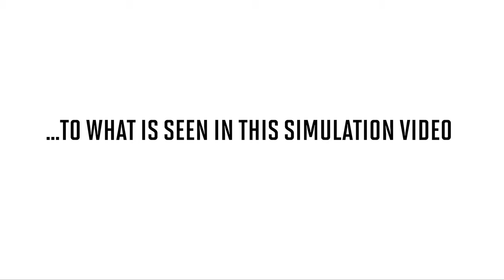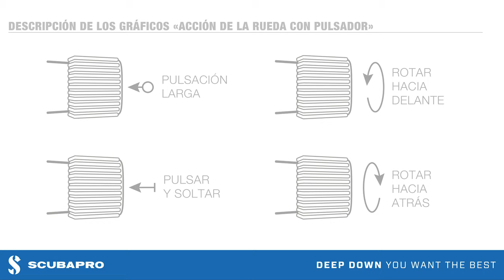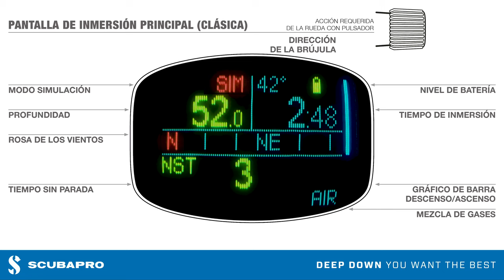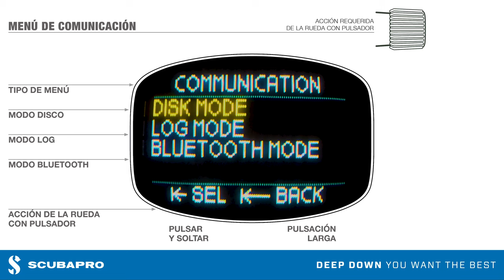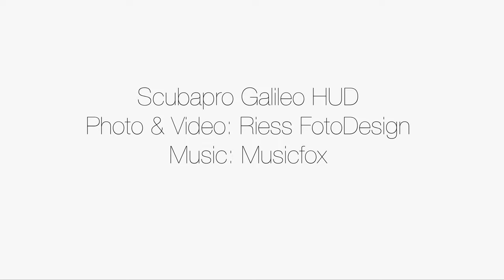SCUBAPRO Galileo HUD :un «Ordenador manos libres»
El Galileo HUD es un «Ordenador manos libres» Presentamos el nuevo Galileo HUD, un revolucionario ordenador de buceo manos libres montado en la máscara. Muestra una pantalla flotante virtual en la zona frontal de la máscara, que le proporciona mayor libertad durante la inmersión.
El ordenador de buceo Galileo HUD es un innovador ordenador manos libres montado en la máscara. Muestra una pantalla flotante virtual en el campo de visión, manteniéndolo totalmente inmerso en el entorno.